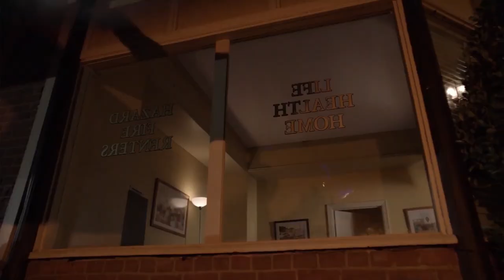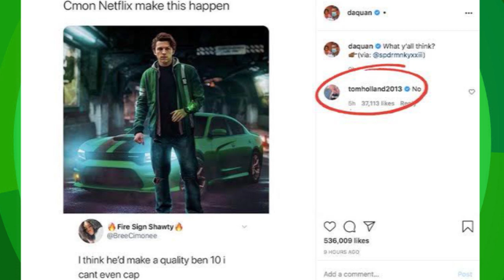E SE TIVÉSSEMOS O LIVE ACTION DE BEN 10 SUPREMACIA ALIENÍGENA!?